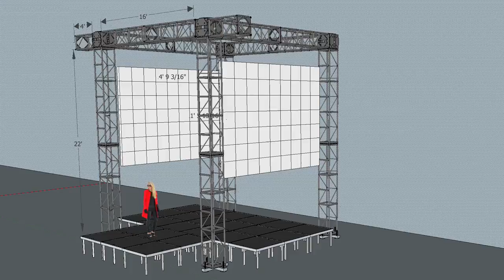ground supported 2 - WALL video stage for live event using self-lifting rig.